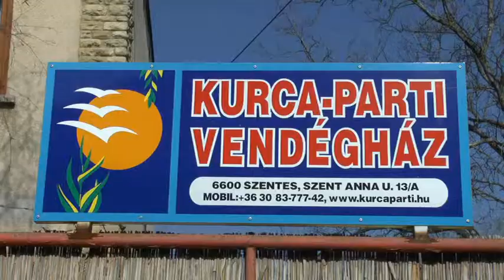Sipos József növénydoktor előadása 2014 tavaszán 1. rész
Kedves Nézőink! Az Agrárpercek mai műsorában egy három részes film első részét mutatjuk be, Sipos József növénydoktor előadásában. Sipos úr nagy szakmai tudása és előadói képessége garancia arra, hogy ezt a filmsorozatot sokan megnézik. Megéri, tartsanak velünk.